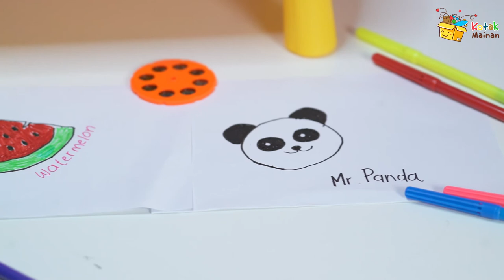Review Meja Gambar Projector Super Lucu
Hai teman main, ada mainan yang bisa mengasah skill menggambar kalian nih. Meja Gambar Projector yang berbentuk jerapah. Selain bisa menjadi projector, mainan ini juga bisa mengeluarkan musik. Tonton sampai habis untuk melihat betapa seru mainan ini!